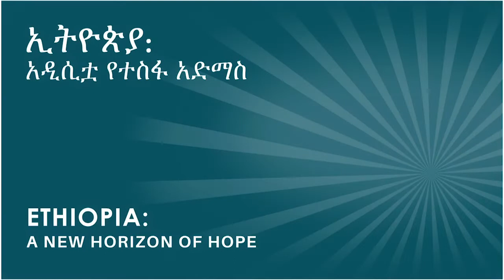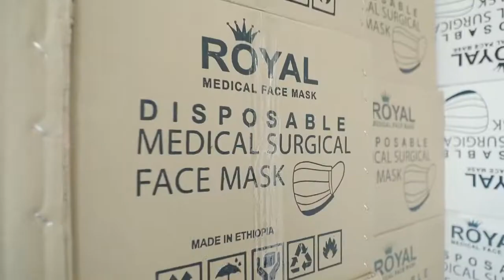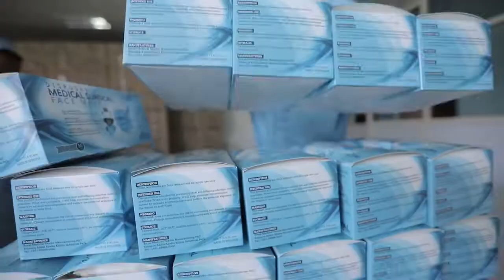Ethiopia: A Manufacturing Hub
With a range of economic incentives, new built industrial parks with state of arts infrastructure, Ethiopia has positioned itself to become one of the world's top manufacturing hub.

Courtesy of @Rising Ethiopia